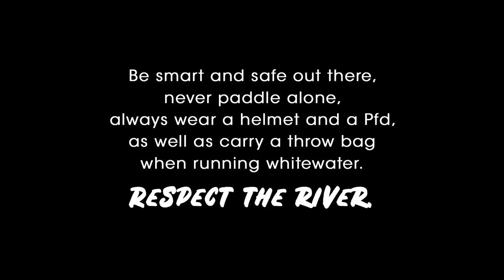Boof Rejection on Polldubh (Entry #4 Beaters For All 2023)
Follow Scottish paddler Rhys Thomson as he shows us what it looks like behind Polldubh Falls, I think we can agree its a place no one wants to be...
Swift rescue from Joe Rea-Dickins and everyone was safe.

Rapid name: Polldubh Falls
River name: Nevis
Kayakers: Rhys Thomson, Joe Rae-Dickins